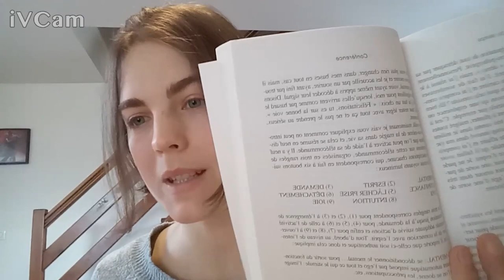Comment change-t-on... ou pas? 3/3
Les changements de paradigme
Les changements en santé
Changer de ligne de temps (Physique)
Référence: Philippe Guillemant, La route du temps